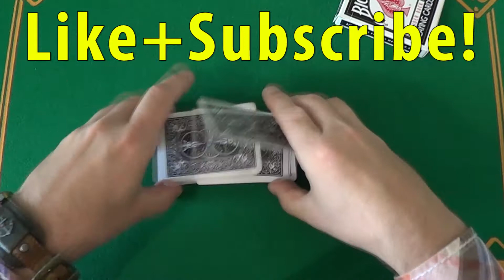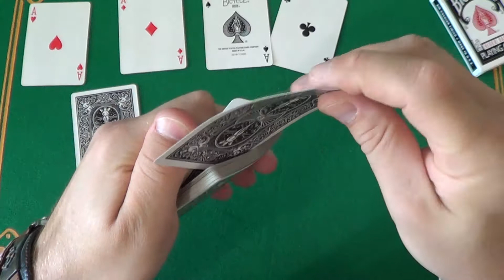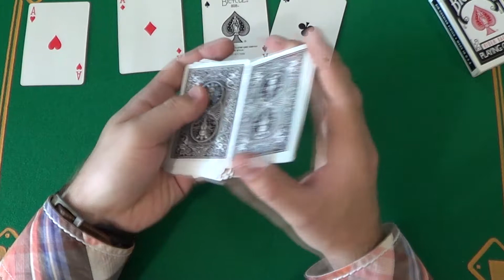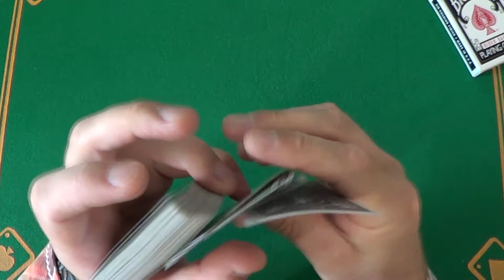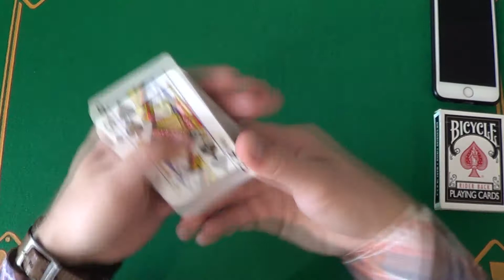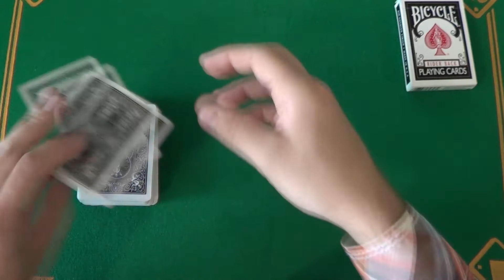TOP 3 EASY CARD TRICKS EXPLAINED № 2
Good day to all! In today's video, I collected for you 3 cool card tricks that are simple and not difficult to master. These tricks are great and you can take them into your magician’s arsenal with 100% confidence. Personally, I love such simple card tricks, because they are easily remembered and some of them are performed completely without preparation.
I wish you good luck in mastering this collection. The skin is signed by the channel and likes to learn about the release of a new video.